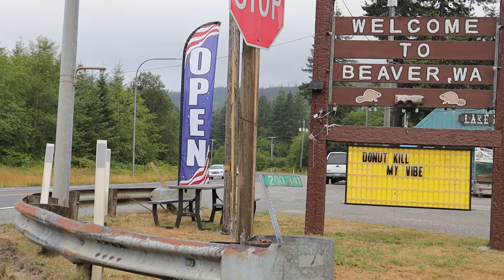Beaver Wa, off grid camping - Lakes and a new song!